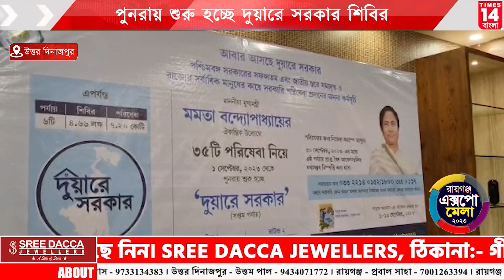Uttar Dinajpur : পুনরায় শুরু হচ্ছে দুয়ারে সরকার শিবির | Times14 Bangla